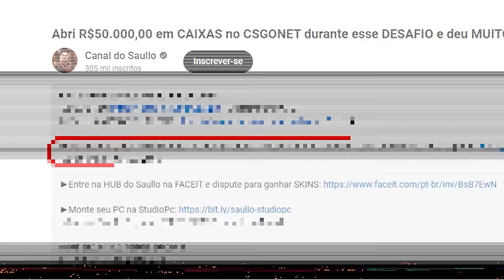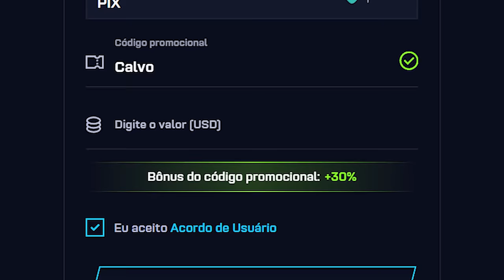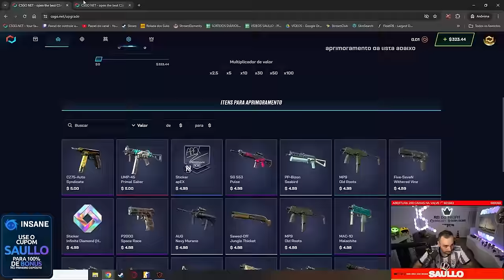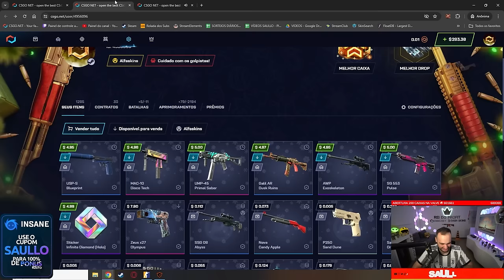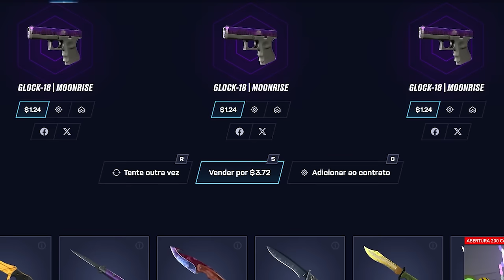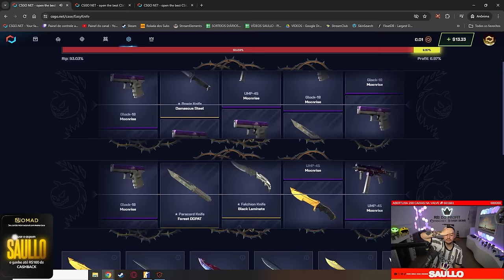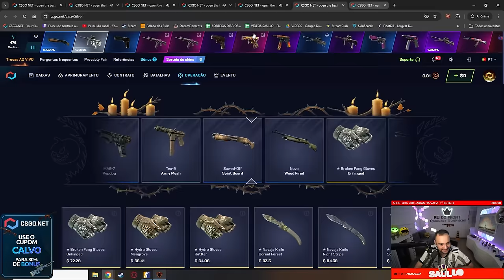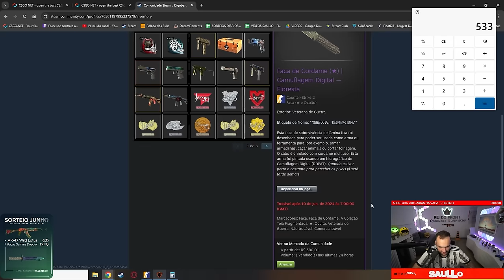Abri 26x CAIXAS DE FACAS na conta de um INSCRITO 😱 ( LOUCURA TOTAL )